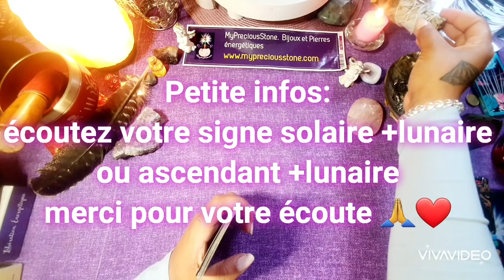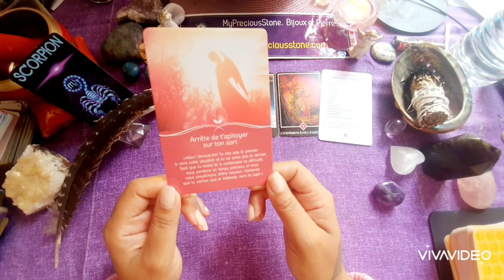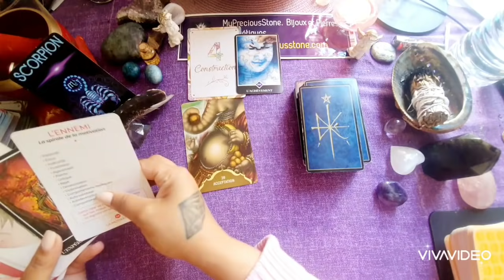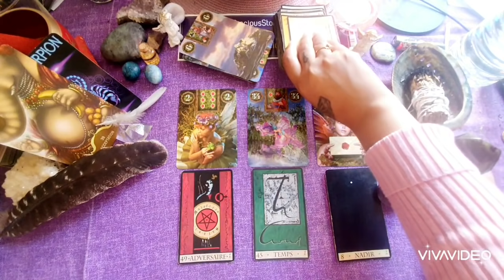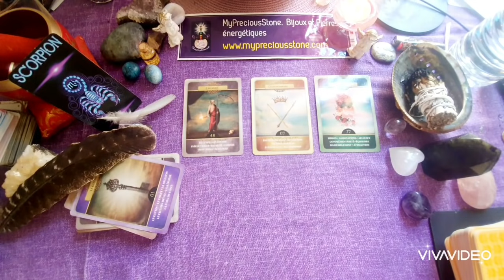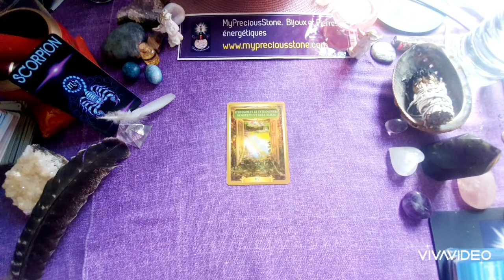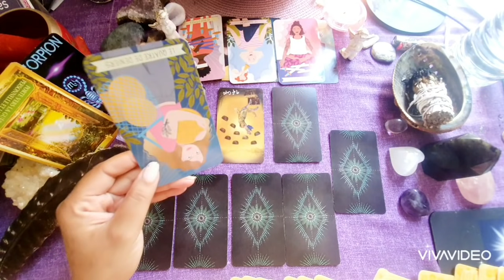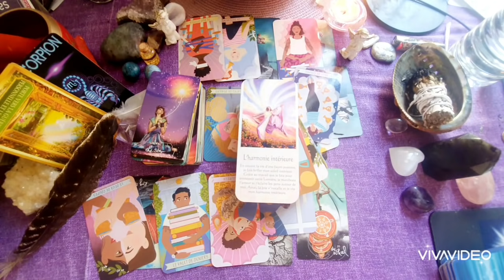SCORPION♏ Ou est votre vraie place? Acceptation et Libération. Des solutions émergent .. 🙏❤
Coucou les amis bienvenue pour cette guidance bi mensuelle générale et Intuitive pour les mois de Septembre et octobre 2021,
Nous commençons par la vie spirituelle et psychologique, puis on fait un oraclescope avec plusieurs messages d oracles conseils et prédictions et nous terminons cette guidance par un Taroscope bien complet et détaillé de tout les domaines

ℹN'oubliez pas que c est général, votre intuition est la meilleure des guidances 🙏❤

INTRO: 00:00
VIE SPIRITUELLE/PSYCHO : 01:41
ORACLESCOPE : 10:15
TAROTSCOPE : 26:39

💥🎁MyPreciousStone vous offre 15% de remise pour toute commande de plus de 30€ hors frais d'envoi. Valable tout l'été

Cordialement 🙏❤